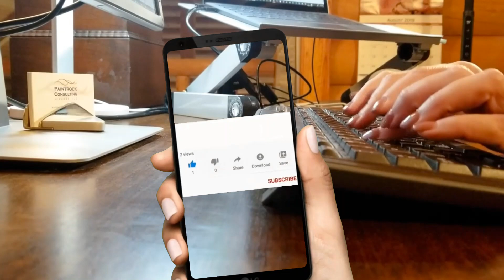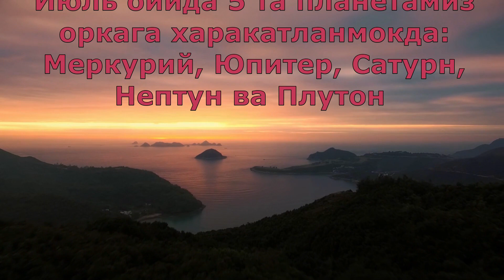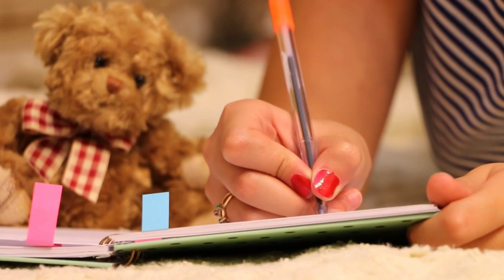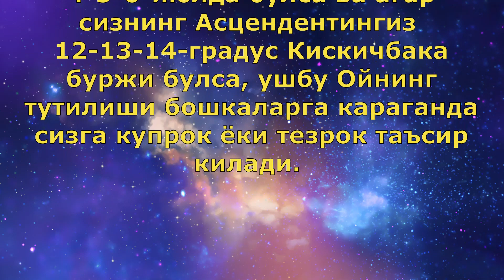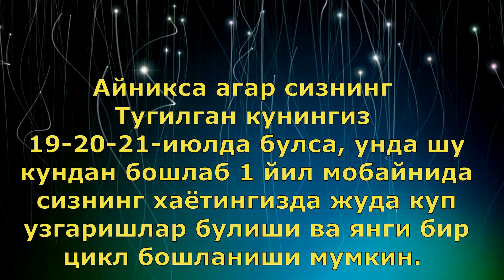🔴Qisqichbaqa Burji ♋️ Iyul' Oyi Munajjimlar Bashorati🦀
Кискичбака 🦀 Саратон
Қисқичбақа Буржи Учун Июль Ойи
Турмуш урток, оила, иш, севги